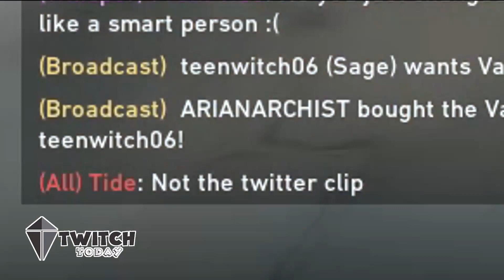VIPER INSANE GLITCH? | VALORANT FUNNY & FAIL MOMENTS #3